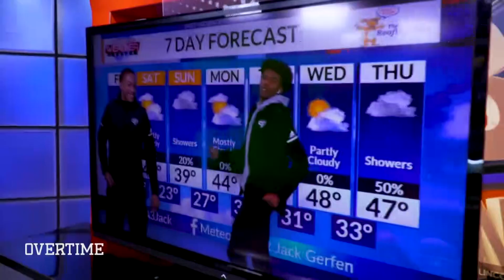Prolific Prep: Zoom Meeting with Matt O'Reilly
Prolific Prep: Zoom Meeting with Matt O'Reilly with Philippe Doherty (Program Director)